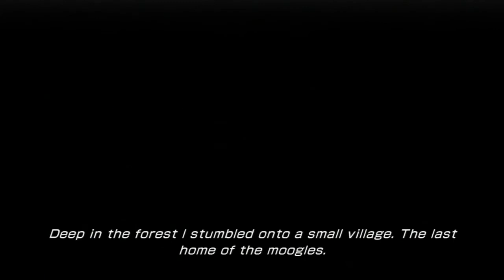LET'S PLAY: LIGHTNING RETURNS FFXIII #14 - MOOGLE VILLAGE KUPO ^^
SO FLUFFYYYYYYYYYYYY
THIS IS NOT A WALKTHROUGH, this is me sharing majority of the moments in the game with my face, YES IT WILL HAVE SPOILERS!